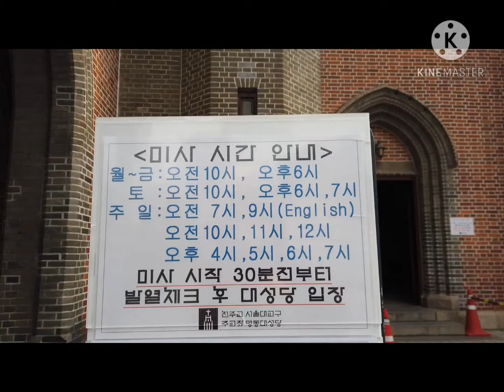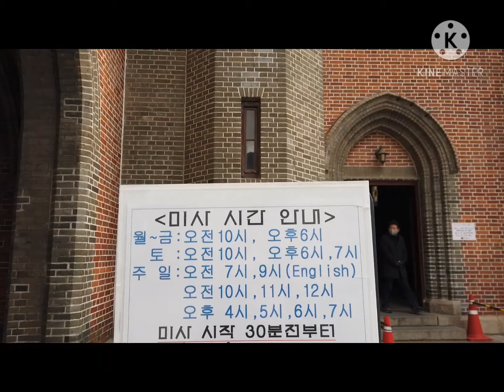seoul myeongdong cathedral church / nutrix621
The Cathedral Church of Virgin Mary of the Immaculate Conception, informally known as Myeongdong Cathedral, is the national cathedral of the Roman Catholic Archdiocese of Seoul.